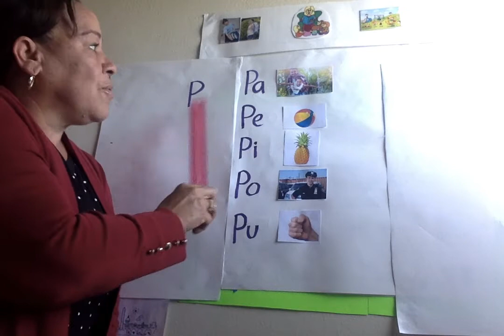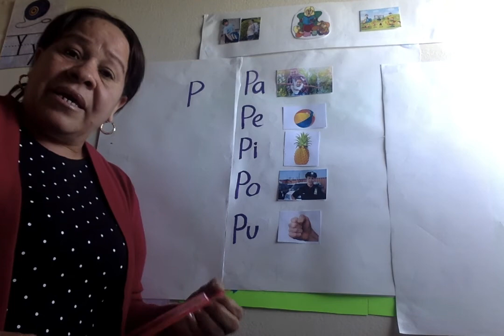Silabas Pa , Pe , Pi , Po , Pu